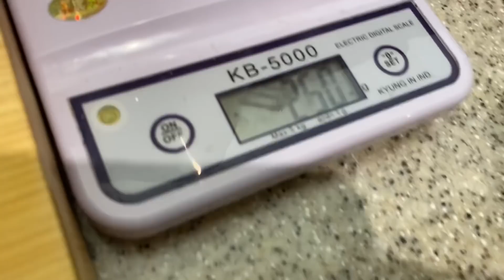계란요리를 잘해야 진짜 요리사~ 일본식 계란말이 ‘다시마끼 타마고’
안녕하십니까 코요미여러분~
오늘 소개할 요리는 일본식 계란말이 ‘다시마끼타마고’입니다.
언젠가 선배 셰프에게
“계란요리가 다양한 나라는
음식문화가 발달된 나라다”라는 말을 들은적이 있습니다.
프랑스, 일본등 미식이 발달된 나라는
정말 다양한 계란요리가 있죠~
지난번 일본식 계란구이 ‘타마코야끼’편은
집에서 따라만들기가 너무 어렵다는 댓글이 많았는데요
이번에는 누구나 쉽게 가정에서도 만들 수 있는
계란요리니, 영상 보시고 도전해 보시길 바랍니다